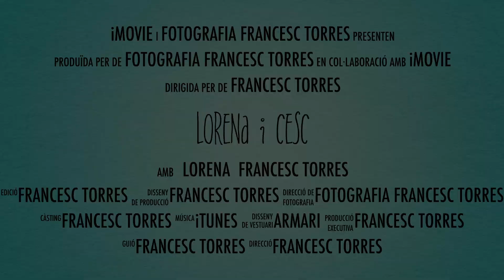Videobook Lorena - Fotografia Francesc Torres - Book Fotos